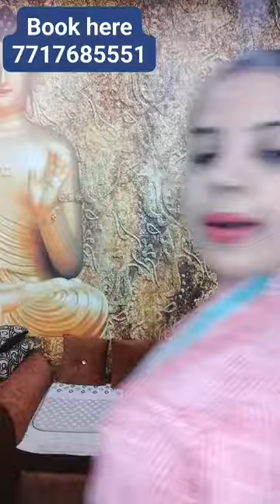Beautiful collections of kids clothes showcasing by Epic collections..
Epic collections by Kanika Showcasing beautiful kids clothes| Epic Collections Delhi 62

Imported Stationary
Art and Craft
Hair Accessories
new born products
water bottles
Toys Games
Purses
Bags
Household Products
Holi Products